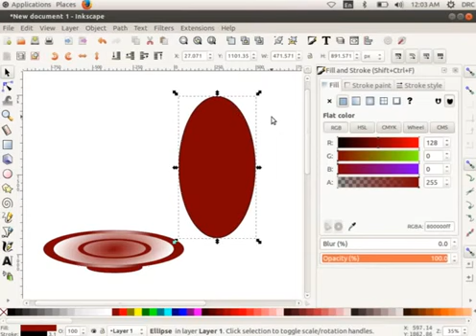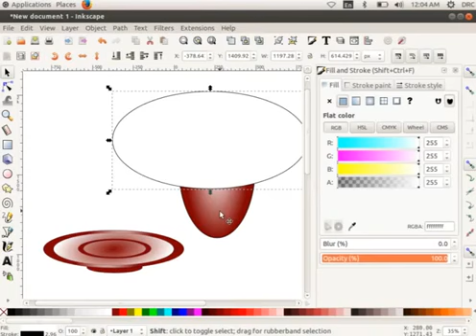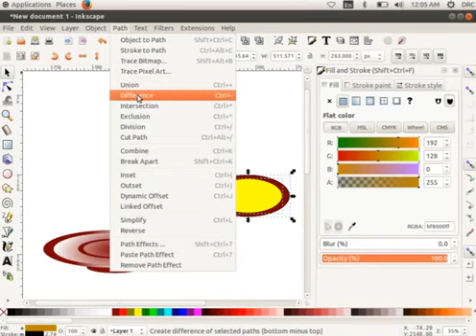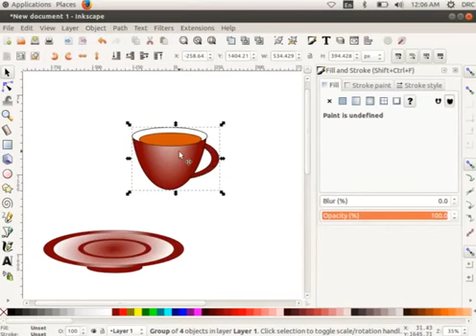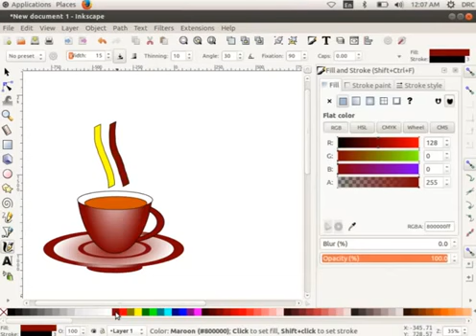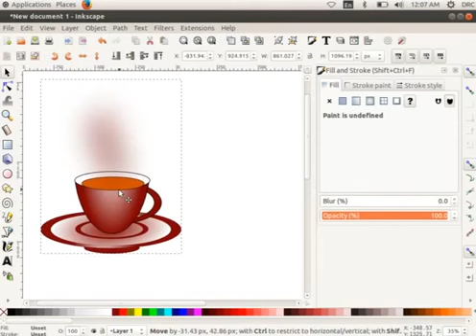Inkscape part 2